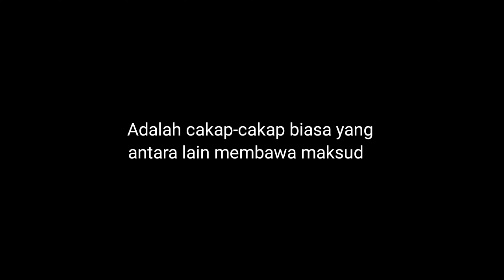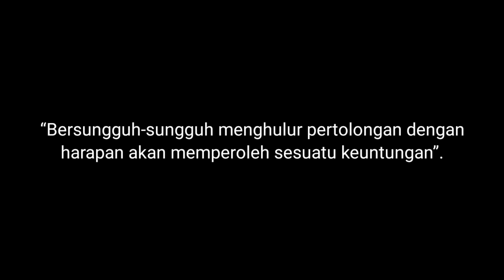KESEMPATAN DALAM KESEMPITAN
Sebuah kisah pendek menceritakan tentang seorang pemuda yang dalam kesusahan dan memerlukan bantuan dalam masa yang sama ada yang cuba untuk ambil kesempatan dalam kesempitan seseorang. Apakah kesudahan cerita ini?